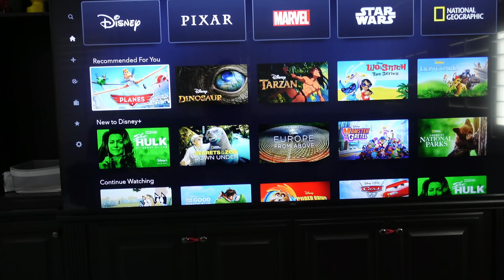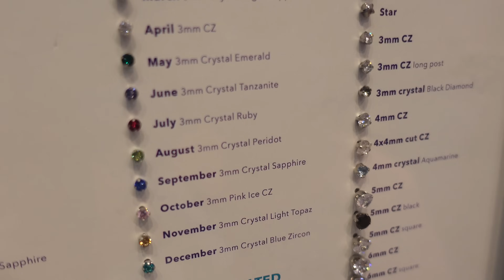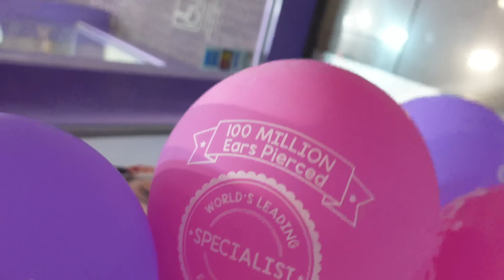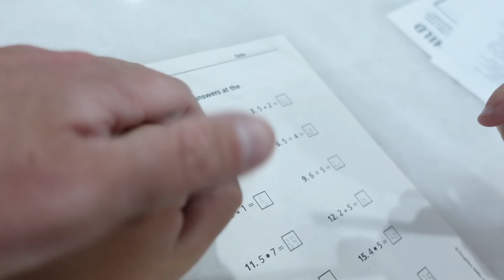Taking Madison to Get Her Ears Pierced!!!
Taking Madison to Get Her Ears Pierced!!! We decided to be spontaneous today and take Madison to get her ears pierced! First things though, time to get Preston a haircut! After the girls got home from school, we headed straight to the mall!